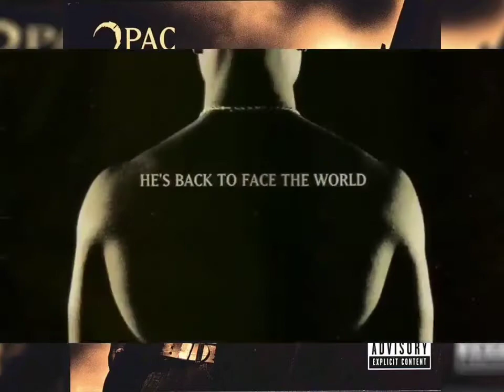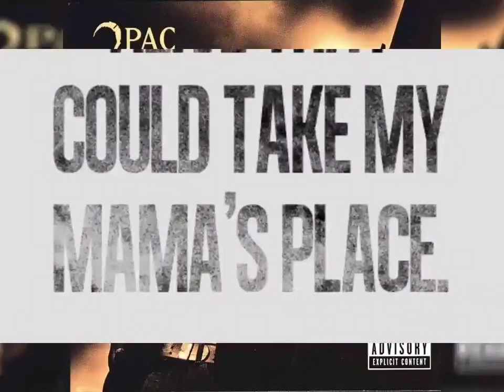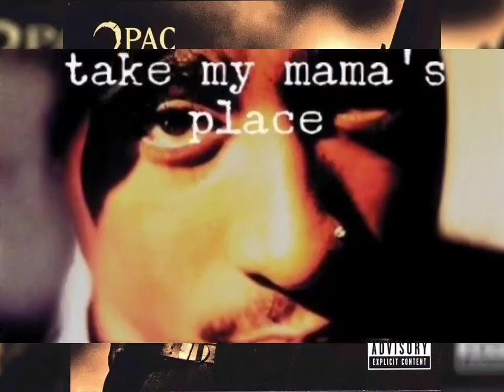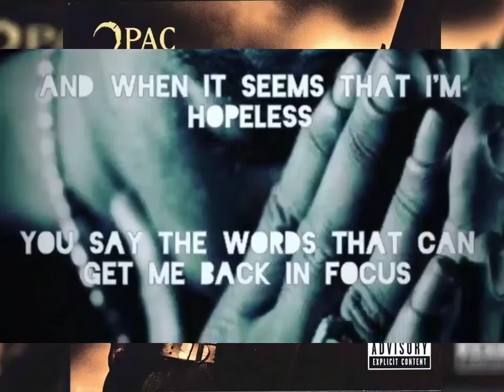2Pac - Dear Mama (Frank Nitty Remix Instrumental)(HQ 3D AE)(HD Audio Surround Sound Bass Boost)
2Pac – Dear Mama (Alternative Death Row Version) feat. Yo-Yo (1994)
Producer: Tony Pizarro
Studio: Encore Sound Studios, North Hollywood, California

Featuring: Anthony Hamilton
Produced By: Frank "Nitty" Pimentel
Written By: 2Pac
Release Date: December 4, 2007
Engineer: Claudio Cueni
Mixing Engineer: Claudio Cueni
Publisher: Joshua's Dream, Interscope Pearl Music, Warner-Tamerlane Publishing Corp., Warner/Chappell, Musical Overtones & Universal Music Group
Recorded At: Skip Saylor Recording (Los Angeles)